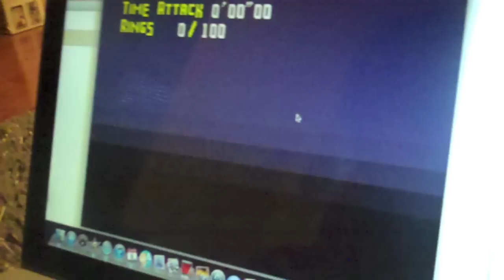Sonic and friends play video games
Sonic, Tails, Knuckles, and Shadow decide to go to the Station Square Arcade and play a few video games :)